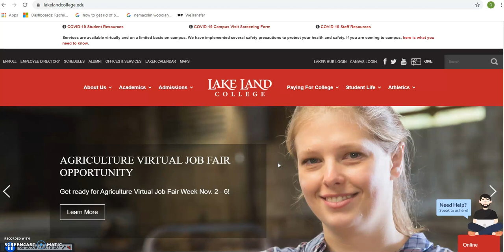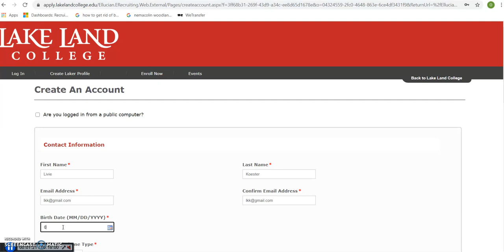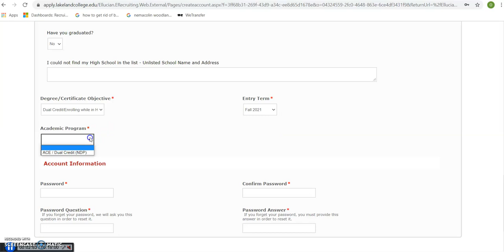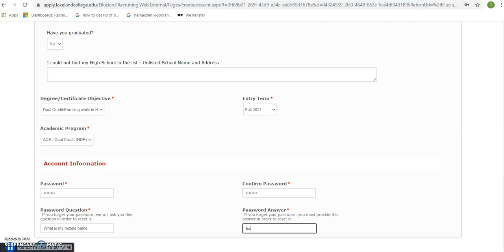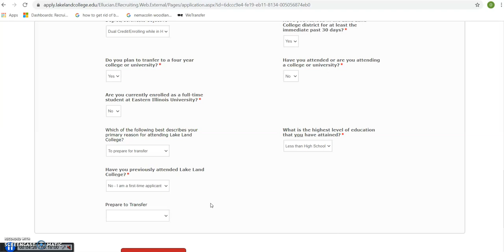Starting Your Dual Credit Intent to Enroll at Lake Land College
Wondering how to start your Dual Credit Intent to Enroll for Lake Land College? This video will show high school sophomores, juniors, and seniors how to fill out the Intent to Enroll!